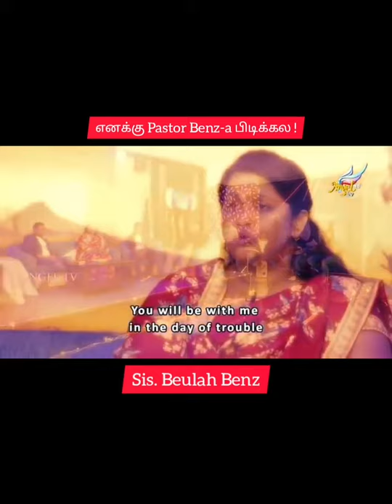Pastor BENZ -a எனக்கு பிடிக்கல ! - கிறிஸ்தவ பெண்களே கேளுங்க Tamil Christian Message Songs